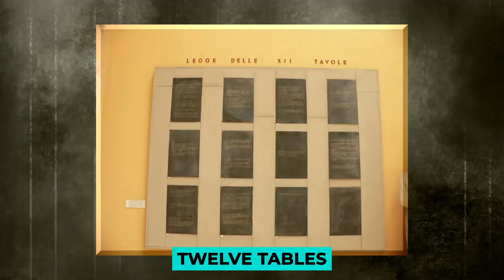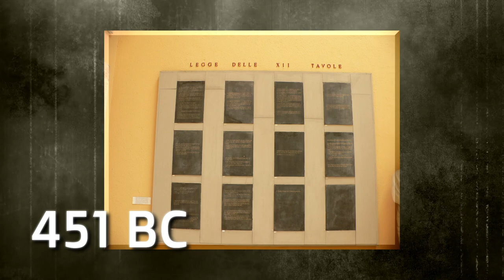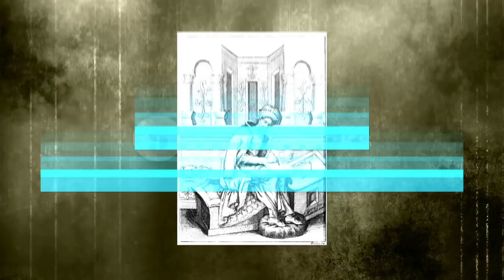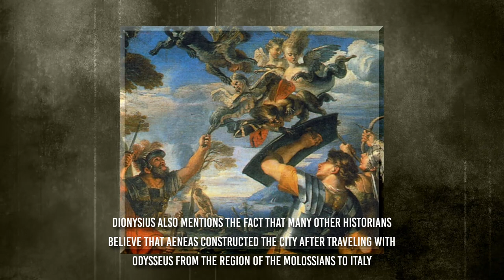Archaeologists Revealed TERRIFYING Footage of Ancient Rome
How much do you know about the history of Rome? What do historians have to say about it?
In today’s video, we will discuss Roman historians on the founding of Rome.
Are you ready to go back in time?

Romulus and Remus, two brothers and demigods, are considered by many historians with founding Ancient Rome on April 21, 753 BCE. They assert that Romulus killed Remus and renamed the city after himself during a dispute over who should control the city. Although it is not the sole account of Rome's founding, it is the most well-known.